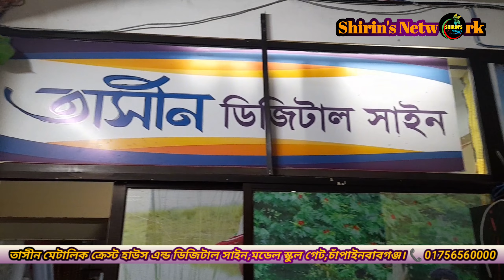তাসীন মেটালিক ক্রেস্ট হাউস এন্ড ডিজিটাল সাইন।ক্লাবসুপার মার্কেট চাঁপাইনবাবগঞ্জ।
তাসীন মেটালিক ক্রেস্ট হাউস এন্ড ডিজিটাল সাইন।
ক্লাবসুপার মার্কেট চাঁপাইনবাবগঞ্জ।